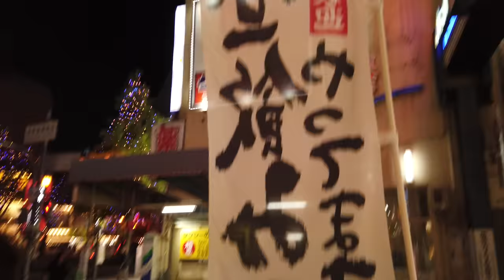06BMTHS3-kingslayer-.mp4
some kinda anime theme tune intro

Video by Brian Cox
Translations by Tyler Mariko McAbee